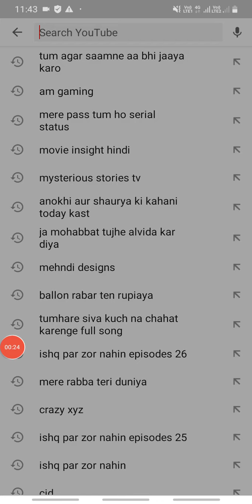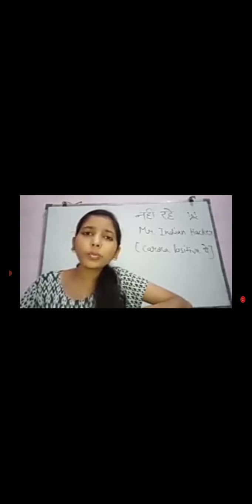Plz Payal zone stop!ADVENTURE songs natt